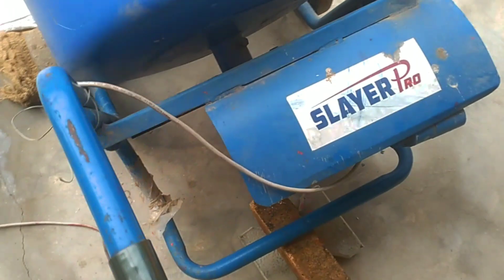હવે થશે મગફળી નુ વાવેતર થયું સહેલું || 😊જોવો આ વિડિયો મા || નવા માટે કિંમત:- ૩૯,૫૦૦ || PATEL FARMER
અને આ વિડિયો ને લાઈક કરો.
Motor Operated Seed Dressing Drum, For Cleaning, Capacity: 25 To 41 KG
₹ 39,500
Video by :- Meet Patel
Video edited :- Meet Patel
Ground nut shell cover remover
મગફળી ફોલવાનુ થ્રેશર
મગફળીથ્રેશર